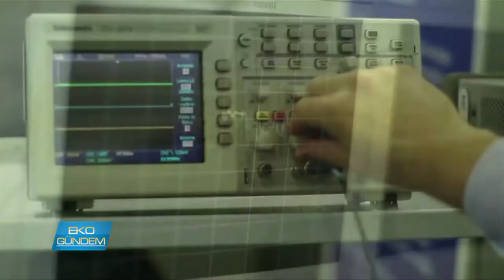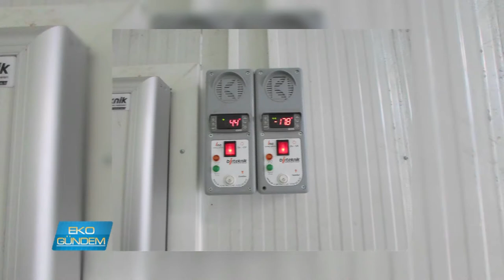Birteknik Endüstriyel Soğutma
Endüstriyel soğutma sektöründe oteller başta olmak üzere gıda sektörünün geneline hitap eden Antalya merkezli Birteknik Endüstriyel Soğutma, sessizce çalışan %30 enerji tasarruflu makinalara imza atıyor…